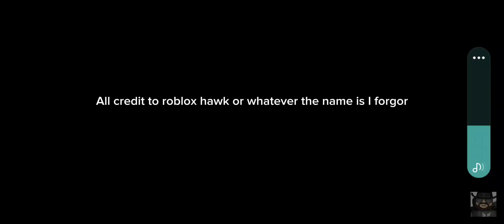credit to @HawksRBX_Officialbwcause the original got copyrighted